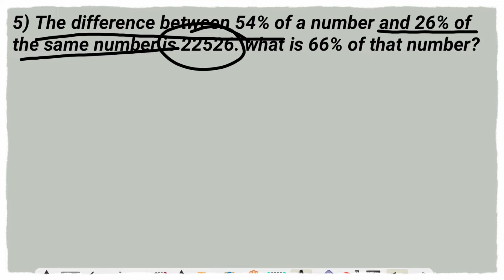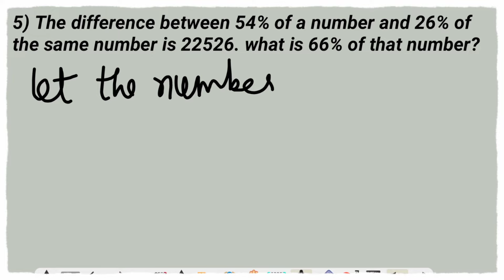new learning composite mathematics class 8 self practice 8b | Schand maths solutions chapter 8ex 8b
For comp. Ch 8 go through the given link